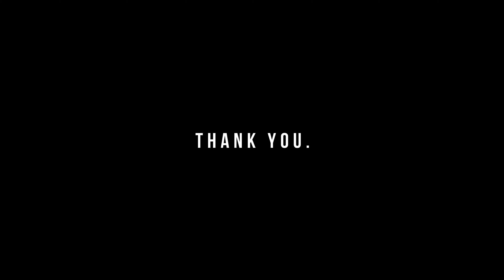Night Diver - 三浦春馬 - Bunta Kawashima (Chibiunity)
◆Choreographer
Chibi Unity Instagram↓

◆Dancer
Natsuki Shimbo Instagram↓

楽曲提供
⚔️SHRKN BEATS⚔️

Show！国際音楽ダンス・エンタテイメント専門学校

◆Ending
Ruika Yokoyama